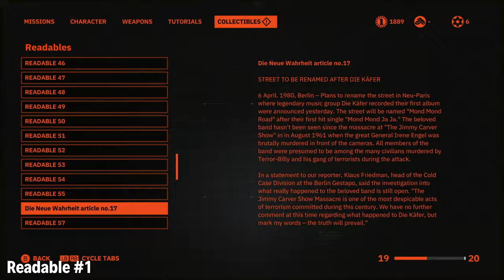WOLFENSTEIN: YOUNGBLOOD | BROTHER 1 COLLECTIBLES GUIDE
Brother 1 - Gestapo Headquarters

CONCEPTS - 0/3

READABLES - 0/6

FLOPPY DISKS - 0/4

CASSETTE TAPES - 0/4

3D GLASSES - 0/6

Tape #1: In the office, adjacent to the large gatehouse down the street to the right of the Gestapo HQ. It's on the desk facing the inner courtyard -- the courtyard has the Underground entrance.

Floppy #1: In the gatehouse office that leads to the interior parking of Brother 1.

Tape #2: In the inner courtyard past the gatehouse, there's a tape on the office desk, near the large switch.

Readable #1: On a table in the cafe, opposite the gate leading into the Brother 1 courtyard.

Floppy #2: In the office you'll drop down into from the vents. It's one of the first offices of the prison area.

Laserkraftwerk: Found in the sealed office in the underground prison area of Brother 1. Drop down into the room from the ventilation system to access the laser gun from the connecting armory.

3D-Glasses #1: In the hallway after acquiring the Laserkraftwerk, go past the Interrogation Cells and melt the door in the back-right corner. It's on the small metal cart.

Readable #2: In the Prison Area control room that releases the locks for the elevator.

Tape #3: From the atrium with the giant Hitler statue, go left and enter the room filled with red computer screens.

3-D Glasses #2: In the atrium of Brother 1, go up the stairs on the right, then around the corner to a seating area -- the 3-D Glasses are on the plush benches.

Floppy #3: On the reception desk as you enter the main Gestapo HQ from the elevator.

Readable #3: On the same reception desk.

Readable #4: Behind the huge statue of the Gestapo Officer, in the entrance hallway of the HQ, you'll find a paper on a coffee table.

Readable #5: On the top floor of the Gestapo HQ entrance hall, find the room with the network code connection. The paper is on the desk.

Concept Chest #1: From the network computer office, use the open vent to jump onto the hanging lights, then to the interior bridge with this concept chest.

3-D Glasses #3: Jump up to the balcony to the left of the network computer office.

Readable #6: On a desk in the first room of the Gestapo HQ Offices area.

3-D Glasses #4: On the left side of the Archives room, on one of the computer desks on the raised office area.

UVK Tape #3: From the Metro sign, jump up to the nearby balcony and enter the upper apartment office across the street from the Gestapo HQ. Look in the right corner, near the balcony windows.

UVK Tape #4: In the cell door control room with the two switches. Find it on the table.

Concept Chest #2: Blow open the Dieselkraftwerk door in the holding cells area. The door is located next to the archives room.

3-D Glasses #5: In the upper offices, look for a Elektrokraftwerk locked door in the back-right. There's an office with this collectible on the desk.

3-D Glasses #6: In a lower shelf in the center office, of the offices area above the entrance hall lobby. Find it near the right side door.

UVK Tape #5: Right next to the floppy computer in the left corner of the first floor Archives boss room.

Floppy #4: On a desk in the archives room. Required for the mission "Blueprints", so you can't miss it as long as you have the mission.

Concept Chest #3: In the locked room in the Gestapo Archives. Can only be opened during the mission "Blueprints".

Tape #4: Also in the locked room in the Gestapo Archives. You can't get in unless you're doing the mission "Blueprints" which requires access to this room. Look for it on a table to the left of the door.